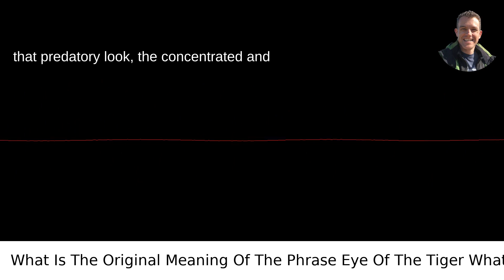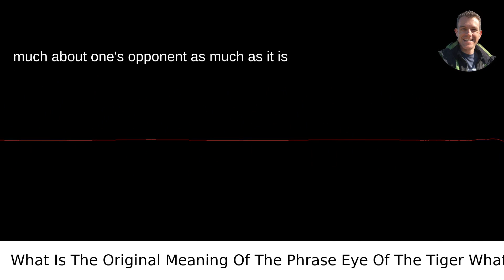What Is The Original Meaning Of The Phrase Eye Of The Tiger What Is The Origin?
I answered this question on Quora My video answer to the question: What Is The Original Meaning Of The Phrase Eye Of The Tiger What Is The Origin?